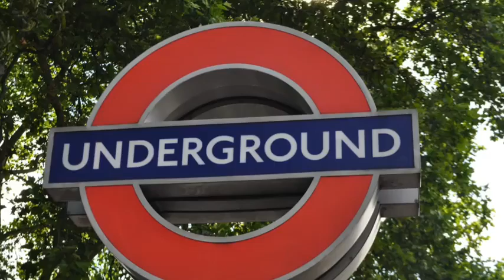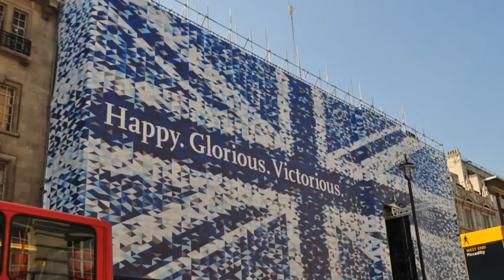ITA Gen Group 2 Whispers